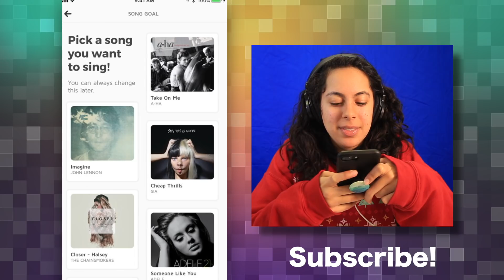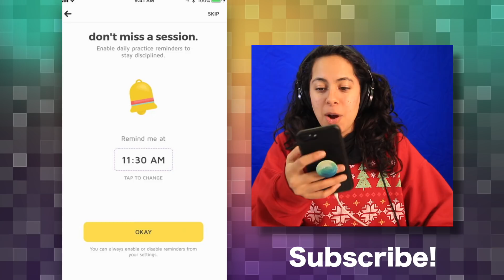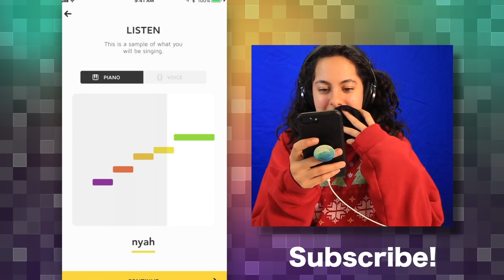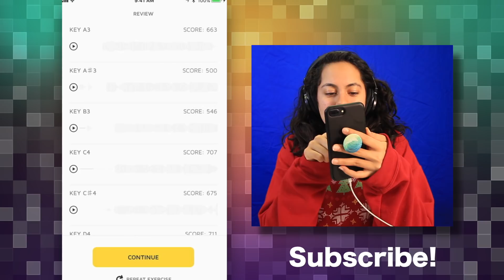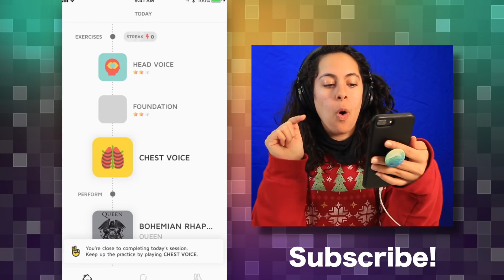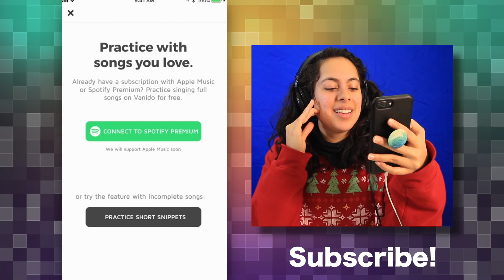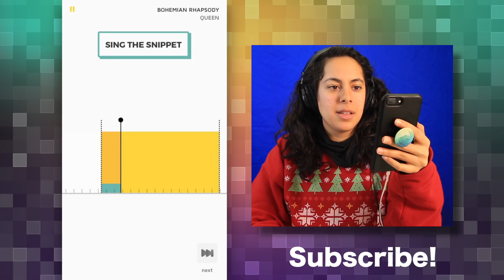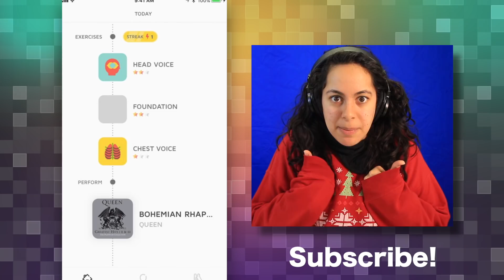Trying online singing lessons... (Vanido | Mystery Gaming)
Gabriella tries online singing lessons with the app Vanido.  🔴 Click SHOW MORE NOW! 🔴

If you're reading this comment if you think you're on the nice list or naughty list this year!

We are THE SKORYS! We're a crazy family that loves having fun and hopes to make the world a happier place!

If you liked this video, then here's some playlists to checkout!

🎅🏻 It's the HaHa Holidays! ❄️